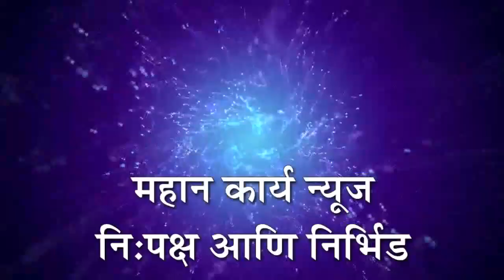महाविकास आघाडीकडून लोकसभेला एकही मुस्लिम उमेदवार नसल्याने खंत सांगलीतून लोकसभा मी लढवतो - पिरजादे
महाविकास आघाडीकडून लोकसभेला एकही मुस्लिम उमेदवार नसल्याने खंत : सांगलीतून लोकसभा मी लढवतो-शकील पिरजादे